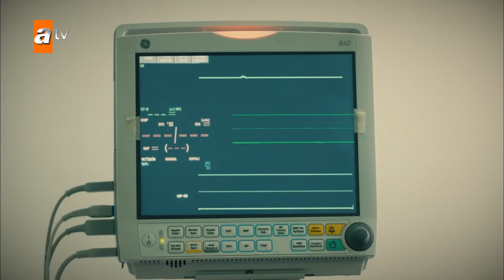KARDEŞLERİM 1. Bölümde Neler Oldu?🎬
Kardeşlerim 1. Bölümde neler olduğunu hep birlikte hatırlayalım.👀

Oyuncular: Celil Nalçakan (Akif Atakul), Cüneyt Mete (Orhan), Fadik Sevin Atasoy (Şengül), Ahu Yağtu (Suzan), Simge Selçuk (Nebahat), Yiğit Koçak (Ömer), Su Burcu Yazgı Coşkun (Asiye), Aylin Akpınar (Emel), Onur Seyit Yaran (Doruk Atakul), Cihan Şimşek (Oğulcan), Damlasu İkizoğlu (Melisa), Gözde Türker (Harika), Kaan Sevi (Mazlum), Melis Minkari (Aybike), Eren Ören (Kaan).